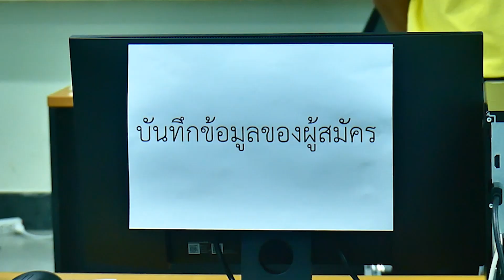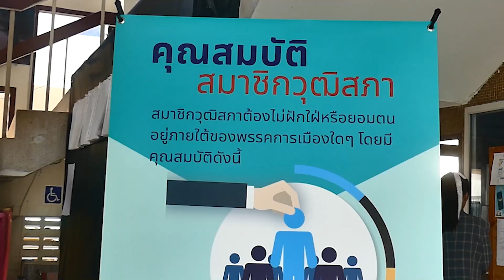ชุมพร กกต ชุมพรจัดกิจกรรมรณรงค์ประชาสัมพันธ์การให้ได้มาซึ่งสมาชิกวุฒิสภา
นายธนนท์ พรรพีภาส รองผู้ว่าราชการจังหวัดชุมพร เป็นประธานเปิดกิจกรรมรณรงค์ประชาสัมพันธ์การให้ได้มาซึ่งสมาชิกวุฒิสภา โครงการบูรณาการความร่วมมือของทุกภาคส่วน โดยมีหัวหน้าส่วนราชการ ข้าราชการ หัวหน้าหน่วยงานรัฐวิสาหกิจ ผู้บริหารองค์กรปกครองส่วนท้องถิ่น องค์กรภาคเอกชน และเจ้าหน้าที่ที่เกี่ยวข้องเข้าร่วมกิจกรรมการอบรม ณ ห้องประชุมโรงแรมชุมพรการ์เดนส์ อำเภอเมืองชุมพร จังหวัดชุมพร
 โดย สำนักงานคณะกรรมการการเลือกตั้งประจำจังหวัดชุมพร ได้ดำเนินการบูรณาการความร่วมมือของทุกภาคส่วน กิจกรรมรณรงค์ประชาสัมพันธ์การให้ได้มาซึ่งสมาชิกวุฒิสภา โดยจัดอบรมให้ความรู้แก่ หัวหน้าส่วนราชการ หน่วยงานรัฐวิสาหกิจ องค์กรปกครองส่วนท้องถิ่น และองค์กรภาคเอกชน เพื่อให้ประชาชนมีความรู้ความเข้าใจที่ถูกต้องเกี่ยวกับการปกครองระบอบประชาธิปไตยอันมีพระมหากษัตริย์ทรงเป็นประมุข กระบวนการและขั้นตอนการดำเนินให้ได้มาซึ่งสมาชิกวุฒิสภา และสามารถเข้ามามีส่วนร่วมในกระบวนการดำเนินการให้ได้มาซึ่งสมาชิกวุฒิสภา อย่างอิสระ ปราศจากการครอบงำ และชอบด้วยกฎหมาย ซึ่งการจัดอบรมในครั้งนี้ ใช้เวลา 1 วัน หลังจากเสร็จสิ้นการอบรมฯ คาดว่าจะทำให้ผู้เข้ารับการอบรมมีความรู้ ความเข้าใจในกระบวนการขั้นตอนในการสมัครสมาชิกวุฒิสภา และขั้นตอนการเลือกสมาชิกวุฒิสภา คุณสมบัติและลักษณะต้องห้าม และสามารถนำความรู้ไปประชาสัมพันธ์ต่อผู้ที่สนใจจะสมัครเลือก สว. ต่อไป
 ทั้งนี้ กกต. ได้ประกาศกำหนดวันรับสมัครรับเลือก สว. ตั้งแต่วันที่ 20 - 24 พฤษภาคม 2567 เวลา 08.30 – 16.30 น. ณ สถานที่ที่ผู้อำนวยการการเลือกระดับอำเภอกำหนด (ไม่เว้นนักขัตฤกษ์) โดยที่จังหวัดชุมพรมีการจัดเตรียมสถานที่รับสมัครผู้pสนใจทุกอำเภอ ซึ่งบรรยายกาศการรับสมัครวันแรกเป็นไปอย่างเรียบร้อย เริ่มมีผู้เดินทางไปสมัครบ้างแล้วในหลายอำเภอ//ภาพ-ข่าว ประสิทธิ์ ลีฬหคุณากร/ชุมพร